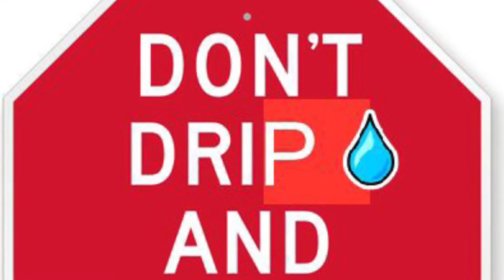Lil Baby Caught lackin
Smh he got caught lackin